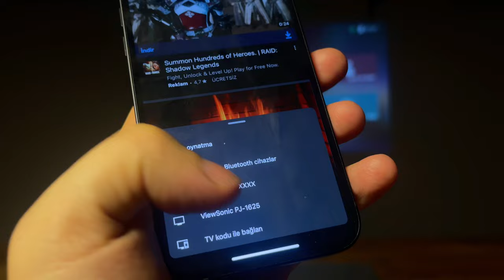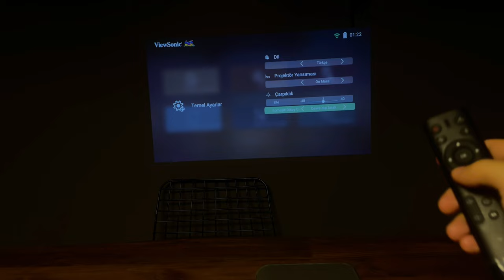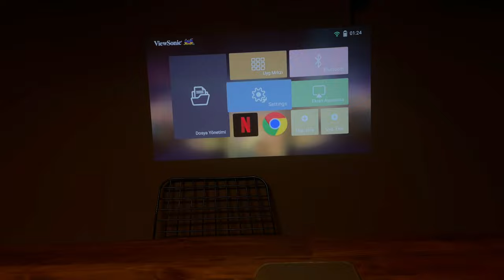ÇANTADA TAŞINABİLEN DEV EKRAN Wievsonic M1+ Projektör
ViewSonic M1 Projektör, 2023 yılında hala popüler bir seçenek olmaya devam edecektir. Mini boyutu, taşınabilirliği ve mükemmel görüntü kalitesi ile ev ya da iş yeriniz için mükemmel bir seçenek olacak. Ayrıca, yüksek kontrast oranı, Full HD görüntü kalitesi ve HDMI bağlantısı gibi özellikleri ile size keyifle film izlemenizi, sunum yapmanızı veya oyun oynamanızı sağlayacak. Eğer bir projektör arıyorsanız, ViewSonic M1 Projektör cihazını mutlaka dikkate alın